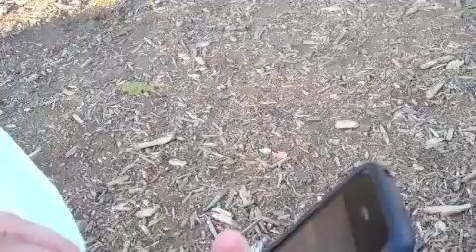Metal Detecting Diamond Ring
I found a diamond ring for a neighbors friend.  The thrill was calling her with the news.  It had been missing for over a month and she thought it was a goner.